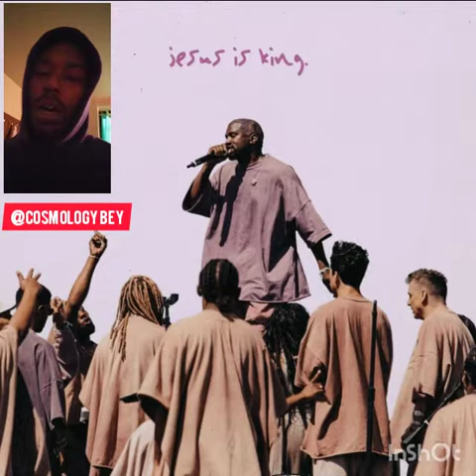KanyeWest. October25, #2019, through